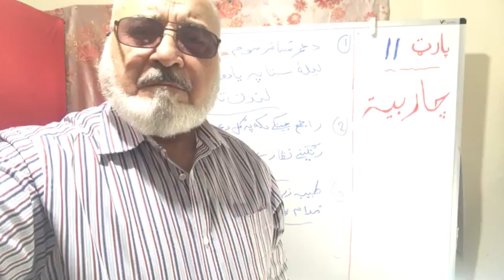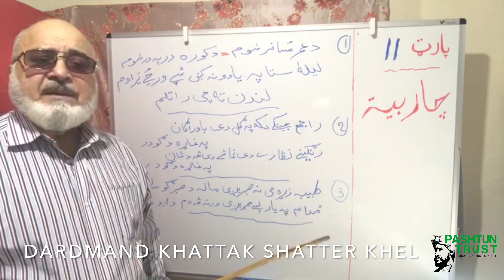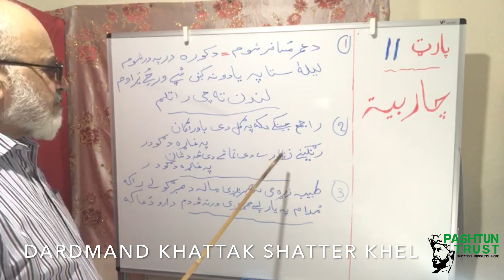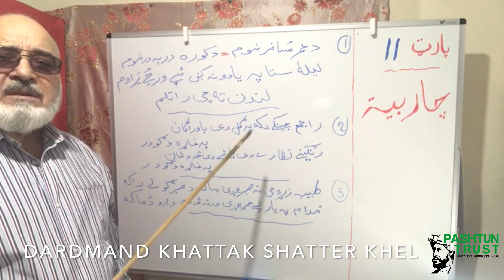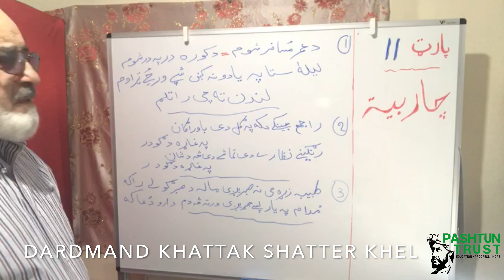A Guide To Pashtun Poetry By Dardmand Khattak Shatter Khel (part 11